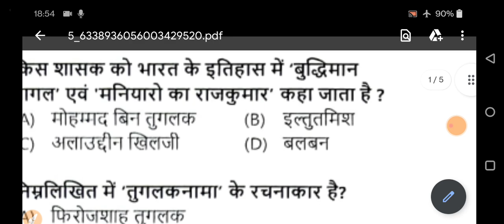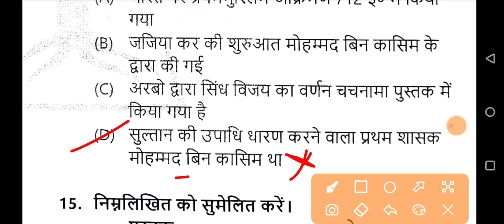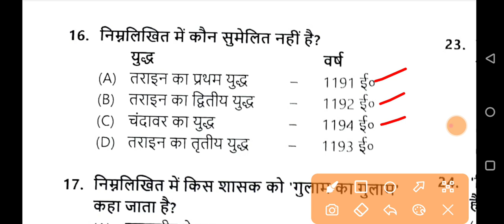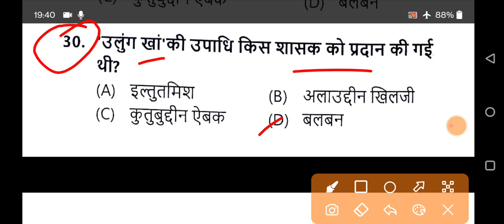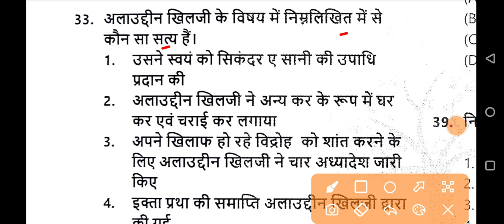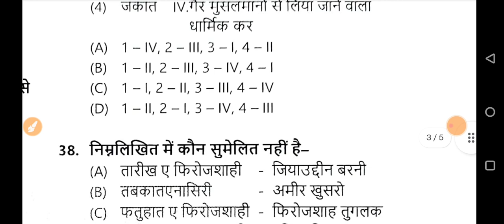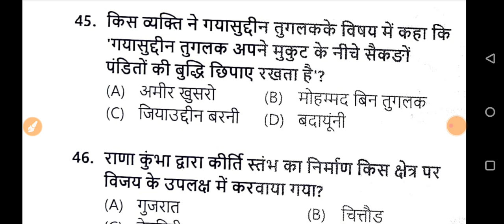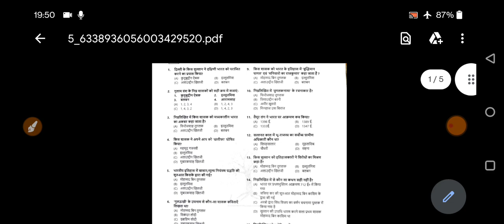CLS 09 | P-3 | TEST 02 | सामान्य अध्ययन | JSSC CGL EXAM - 2022 | जरूर देखें।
CLS 05 | P-3 | पर्यावरण संबंधित TEST |

1. Test Series Academy
 FOR FREE  JSSC, JPSC EXAM TEST SERIES

1. Test Series Academy